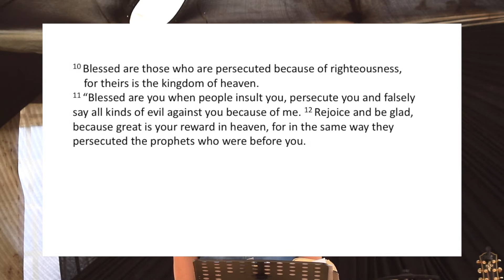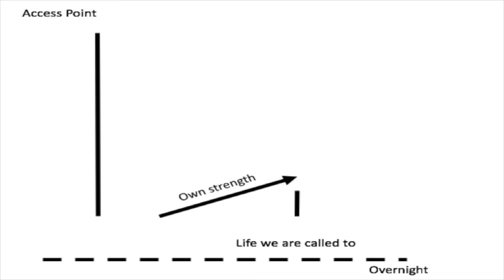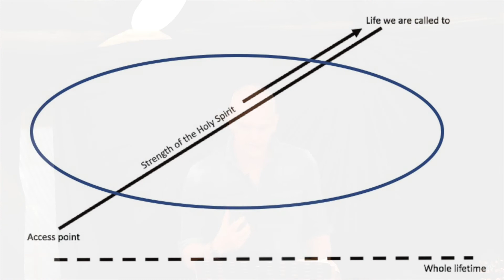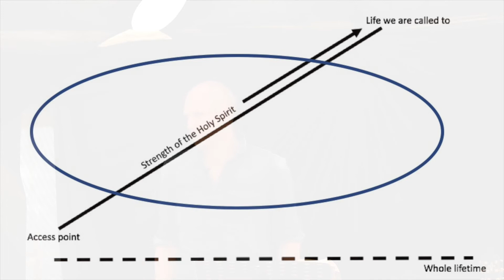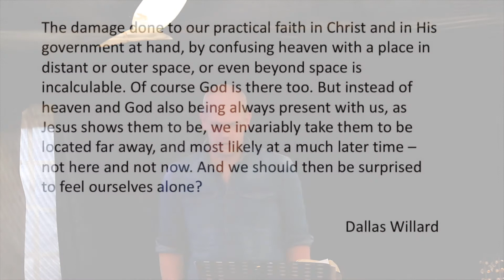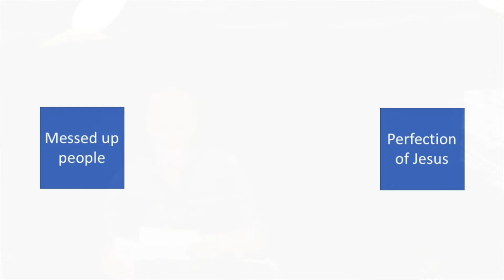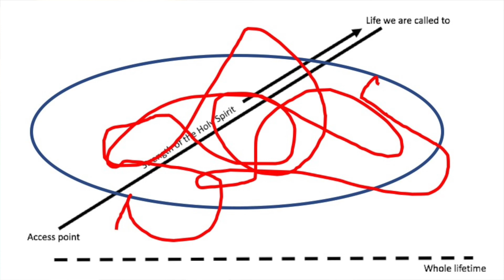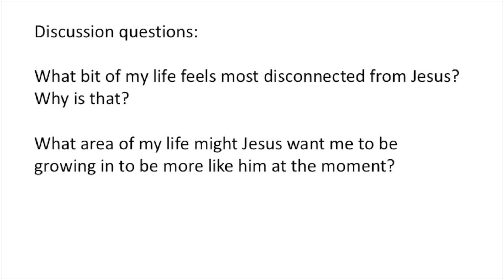Sermon on The Mount - Part II